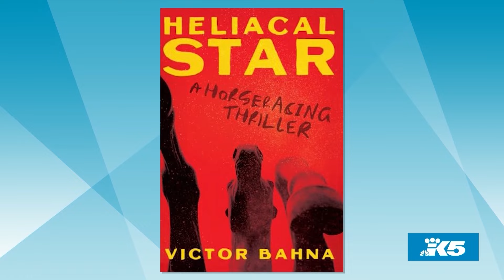New novel explores the darker side of horse racing - New Day NW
Kirkland-based author Victor Banha wrote the horse racing thriller "Heliacal Star" using his own experience and love of the sport.